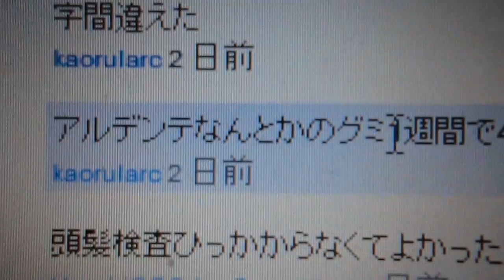視聴者リクエスト商品 PDS